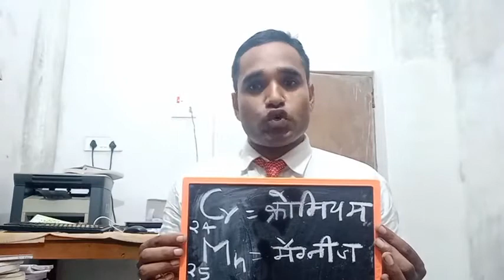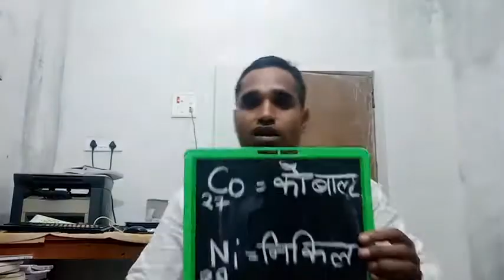CHEMISTRY की गिनती कैसे सीखे????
केमिस्ट्री विज्ञान का एक बहुत ही अति महत्वपूर्ण विषय है
जिसका वर्तमान समय में बड़ा ही आधुनिक उपयोग हो गया है
चाहे आप की प्लास्टिक हो आज प्लास्टिक की लगभग हर सामान हमको मिल रहे हैं बाजार में मिलने वाले सारे सामानों की पैकिंग जो है वह रासायनिक प्लास्टिक को में होती है प्लास्टिक के भी बहुत तरह की हैं जैसे बिजली की तार बिजली के बिल बोर्ड इन सब में अलग तरह के प्लास्टिक पाए जाते हैं ऐसे भी प्लास्टिक पायजे होते हैं जो आग से भी नहीं जलते हैं जो फायर विभाग के लिए बहुत ही महत्वपूर्ण होते हैं

फार्म ऑनलाइन में यानी कि दवाओं के क्षेत्र में बड़ा ही रसायन के सूक्ष्म ज्ञान या शुरुआती ज्ञान की एक छोटी सी झलक है आपके लिए आगे इसके विस्तृत रूप आपको प्रस्तुत किए जाएंगेअति महत्वपूर्ण जो योगदान है रसायन विज्ञान का रसायन के आधार पर ही नई नई दवाओं को खोज होती है
रसायन के क्षेत्र में वैज्ञानिक दिन रात लगे रहते हैं नए नए शोध होते रहते हैं जिससे मानव जीवन और इस मानव सभ्यता को बचाया जा सके बहुत मानव सभ्यता पर समय-समय पर बहुत खतरे आते रहते हैं इन खतरों से बचने के लिए रसायन विज्ञान अर्थात केमिस्ट्री के क्षेत्र में हमेशा मनुष्य उन्नतशील रहा है और उन्नतशील रहेगा जिससे हमारी मानव सभ्यता विकास के नित नए आयाम को प्राप्त करती रहेगी